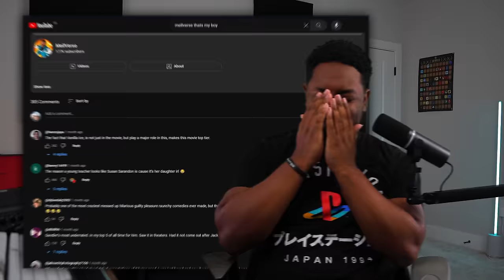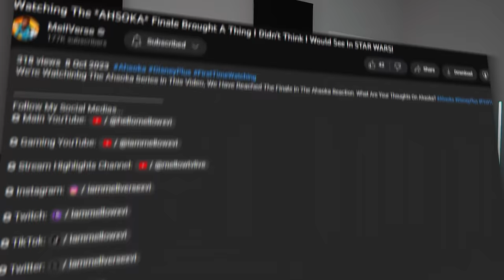I Watched *PIXELS* For The First Time So You Didn't Have To!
Hope You Enjoy My Pixels Movie Reaction, This Is My First Time Watching The Adam Sandler Movie Pixels. This Wasn't Much But Still A Entertaining Movie And That's What Adam Sandler Strives At. You Just Can Not Like Adam Sandler!

1250 Scenic Hwy S
1701-229 Lawrenceville, GA 30045
MELLVERSE

Pixels Movie Description:

When aliens intercept video feeds of classic arcade games and misinterpret them as a declaration of war, they attack Earth, using the games as models. Knowing that he must employ a similar strategy, President Will Cooper (Kevin James) recruits his childhood pal, former video-game champ and home-theater installer Sam Brenner (Adam Sandler), to lead a team of old-school arcade players and a military specialist (Michelle Monaghan) in an all-out battle to save the planet.

Pixels is a 2015 science fiction comedy film directed by Chris Columbus, written by Tim Herlihy and Timothy Dowling, and produced by Columbus, Adam Sandler, Allen Covert, and Mark Radcliffe. Based on the 2010 short film of the same name by Patrick Jean, the film stars Adam Sandler in the lead role, Kevin James, Michelle Monaghan, Peter Dinklage, Josh Gad, and Brian Cox. Combining computer-animated video game characters and visual effects, the film follows an alien race misinterpreting video feeds of classic arcade games as a declaration of war, resulting in their invading Earth using technology inspired by 1980s games such as Pac-Man, Space Invaders, Arkanoid, Galaga, Centipede, Donkey Kong, and Q*bert. To counter the invasion, the United States hires former arcade champions to lead the planet's defense. Principal photography on the film began on May 28, 2014, in Toronto; filming was completed in three months.

Produced by Columbus's 1492 Pictures and Sandler's Happy Madison Productions in association with LStar Capital and China Film Co. Ltd., Pixels was released theatrically in the United States on July 24, 2015, in 2D, 3D, and IMAX 3D formats, by Sony Pictures Releasing through its Columbia Pictures label. It received generally negative reviews, with critics considering it similar to other video game films, and grossed $244 million worldwide against a production budget of between $88 million and $129 million. As of 2023, this is the last Happy Madison film to be released theatrically by Columbia Pictures.